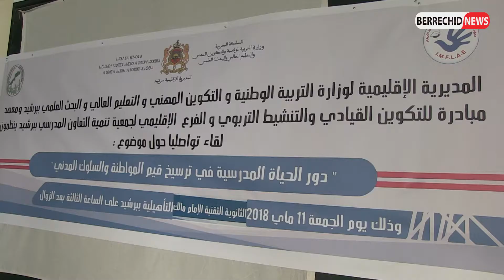ربورطاج : لقاء تواصلي ببرشيد تحت عنوان "دور الحياة المدرسية في ترسيخ القيم المواطنة والسلوك المدني "